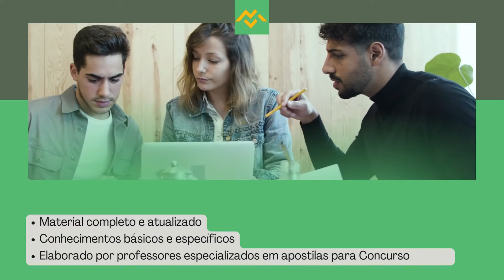Apostila IFPI 2022 Professor Inglês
O Instituto Federal de Educação, Ciência e Tecnologia do Piauí, anunciou a abertura de dois novos Concursos Públicos, que tem como objetivo preencher, ao todo, 127 vagas, além de formar cadastro reserva, com profissionais em níveis médio, técnico e superior, para atuar em diversos campus.

Os interessados podem se inscrever no período de 9 de julho até o dia 25 de julho de 2022, no site do IFPI. As inscrições só serão validadas mediante pagamento de taxa no valor que varia de R$100,00 a R$170,00.